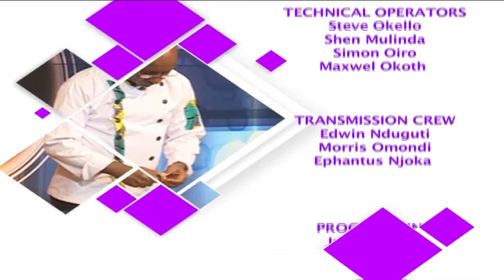Life and Style: The Kitchen with Chef Abdalla 9/11/2016